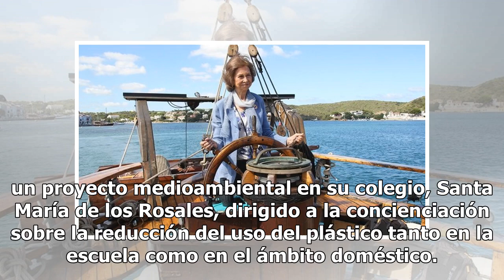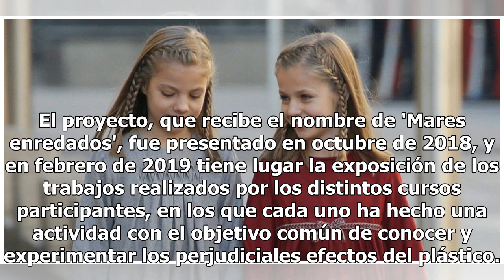La Princesa Leonor y la Infanta Sofía toman el ejemplo de la Reina Sofía